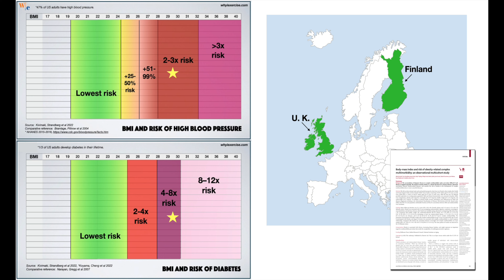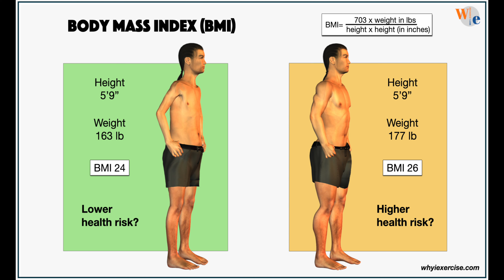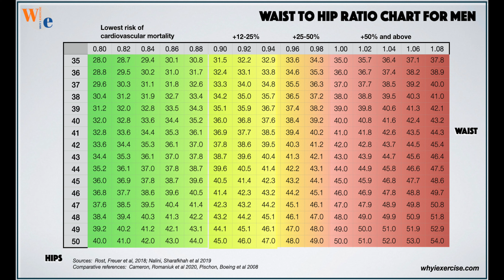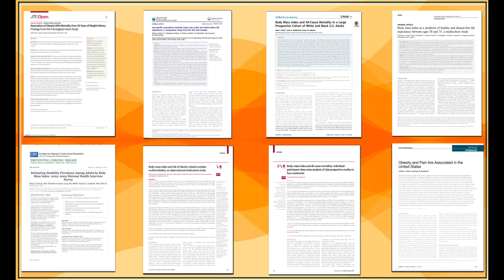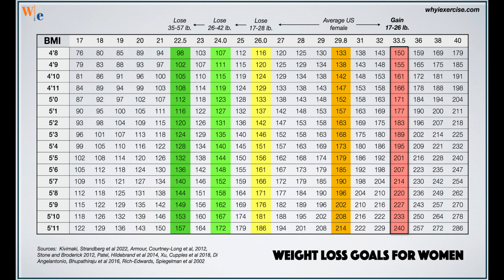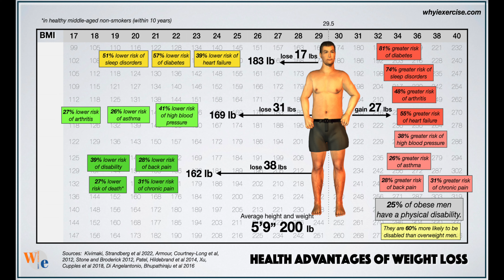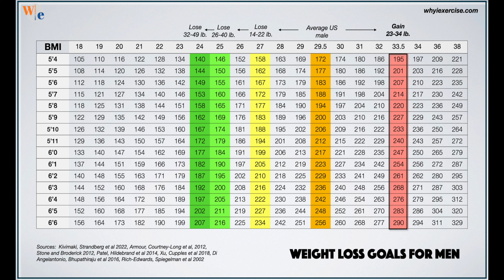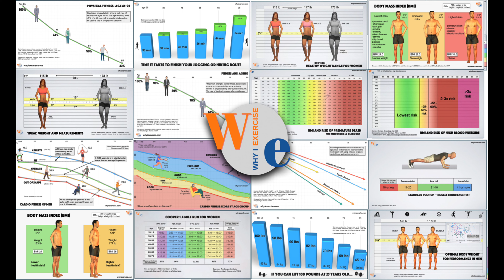What's the healthiest body type? (BMI & Waist-To-Hip Ratio)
Body mass index, or BMI, has a lot to offer regarding the health advantages of body weight. Set meaningful goals you can commit to achieving after confirming whether you need to lose weight (with waist and hip measurements).  The many health advantages of weight loss can keep us motivated on the road to our ultimate fitness goals!

Get the tools that give you the health benefits you need from the lifestyle you enjoy!

⏰ TIMECODES ⏰

0:00  Average & ideal physiques, what's healthy?
1:33  Using the science of BMI
2:31  How to measure your waist and hips
3:17  Waist-to-hip ratio charts
4:10  Find your healthy weight
4:42  Health benefits of weight loss for women
6:36  Health benefits of weight loss for men
7:47  Optimal weight for athletes?
8:53  What about weight history?

REFERENCES

1)  Kivimäki M, Strandberg T, Pentti J, Nyberg ST, Frank P, Jokela M, Ervasti J, Suominen SB, Vahtera J, Sipilä PN, Lindbohm JV, Ferrie JE. Body-mass index and risk of obesity-related complex multimorbidity: an observational multicohort study. Lancet Diabetes Endocrinol. 2022 Apr;10(4):253-263. doi: 10.1016/S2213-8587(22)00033-X. Epub 2022 Mar 4. PMID: 35248171; PMCID: PMC8938400.

2) Brierley ME, Brooks KR, Mond J, Stevenson RJ, Stephen ID. The Body and the Beautiful: Health, Attractiveness and Body Composition in Men's and Women's Bodies. PLoS One. 2016 Jun 3;11(6):e0156722. doi: 10.1371/journal.pone.0156722. PMID: 27257677; PMCID: PMC4892674.

3)Crossley KL, Cornelissen PL, Tovée MJ (2012) What Is an Attractive Body? Using an Interactive 3D Program to Create the Ideal Body for You and Your Partner. PLoS ONE 7(11): e50601.

4)Patel AV, Hildebrand JS, Gapstur SM. Body mass index and all-cause mortality in a large prospective cohort of white and black U.S. Adults. PLoS One. 2014 Oct 8;9(10):e109153. doi: 10.1371/journal.pone.0109153. PMID: 25295620; PMCID: PMC4189918.

5) Bhaskaran K, Dos-Santos-Silva I, Leon DA, Douglas IJ, Smeeth L. Association of BMI with overall and cause-specific mortality: a population-based cohort study of 3·6 million adults in the UK. Lancet Diabetes Endocrinol. 2018 Dec;6(12):944-953. doi: 10.1016/S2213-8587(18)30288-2. Epub 2018 Oct 30. PMID: 30389323; PMCID: PMC6249991.

6)  Stone AA, Broderick JE. Obesity and pain are associated in the United States. Obesity (Silver Spring). 2012 Jul;20(7):1491-5. doi: 10.1038/oby.2011.397. Epub 2012 Jan 19. Erratum in: Obesity (Silver Spring). 2012 Jul;20(7):1546. PMID: 22262163.

7) Global BMI Mortality Collaboration, Di Angelantonio E, Bhupathiraju ShN, Wormser D, et al, Body-mass index and all-cause mortality: individual-participant-data meta-analysis of 239 prospective studies in four continents. Lancet. 2016 Aug 20;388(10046):776-86. doi: 10.1016/S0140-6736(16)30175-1. Epub 2016 Jul 13. PMID: 27423262; PMCID: PMC4995441.

8) Armour BS, Courtney-Long E, Campbell VA, Wethington HR. Estimating disability prevalence among adults by body mass index: 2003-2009 National Health Interview Survey. Prev Chronic Dis. 2012;9:E178; quiz E178. doi: 10.5888/pcd9.120136. PMID: 23270667; PMCID: PMC3534133.

9) Scribani M, Norberg M, Lindvall K, Weinehall L, Sorensen J, Jenkins P. Sex-specific associations between body mass index and death before life expectancy: a comparative study from the USA and Sweden. Glob Health Action. 2019;12(1):1580973. doi: 10.1080/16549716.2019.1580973. PMID: 30947624; PMCID: PMC6461107.

10)  Xu H, Cupples LA, Stokes A, Liu CT. Association of Obesity With Mortality Over 24 Years of Weight History: Findings From the Framingham Heart Study. JAMA Netw Open. 2018 Nov 2;1(7):e184587. doi: 10.1001/jamanetworkopen.2018.4587. Erratum in: JAMA Netw Open. 2018 Dec 7;1(8):e186657. PMID: 30646366; PMCID: PMC6324399.

11)  Nguyen VT, Zafonte RD, Chen JT, Kponee-Shovein KZ, Paganoni S, Pascual-Leone A, Speizer FE, Baggish AL, Taylor HA Jr, Nadler LM, Courtney TK, Connor A, Weisskopf MG. Mortality Among Professional American-Style Football Players and Professional American Baseball Players. JAMA Netw Open. 2019 May 3;2(5):e194223. doi: 10.1001/jamanetworkopen.2019.4223. PMID: 31125098; PMCID: PMC6632140.

12)  Rich-Edwards JW, Spiegelman D, Garland M, Hertzmark E, Hunter DJ, Colditz GA, Willett WC, Wand H, Manson JE. Physical activity, body mass index, and ovulatory disorder infertility. Epidemiology. 2002 Mar;13(2):184-90. doi: 10.1097/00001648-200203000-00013. PMID: 11880759.